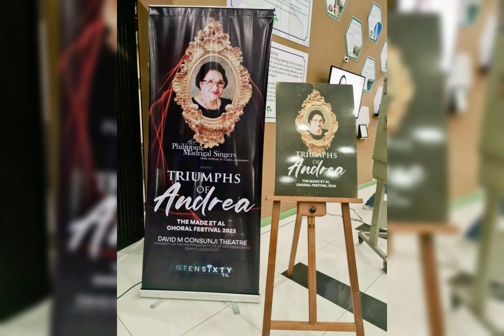Philippine Homeschool Chorale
With The Philippine Madrigal Singers
Triumphs of Andrea
The Madz Et Al Chorale Festival 2023

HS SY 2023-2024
Anaiah @14
Zari@10
Gdieon @8